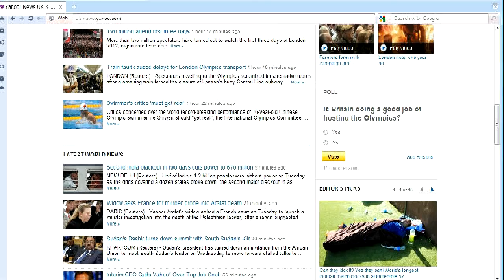Is Britain doing a good job of hosting the Olympics?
Did you vote?